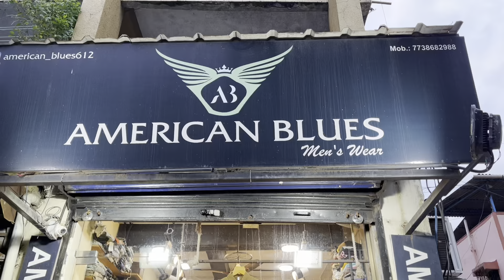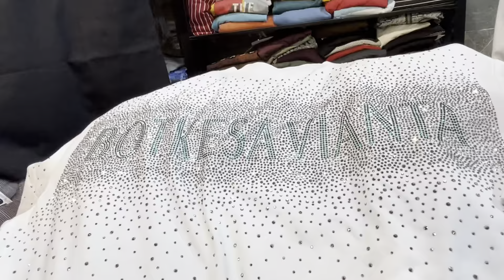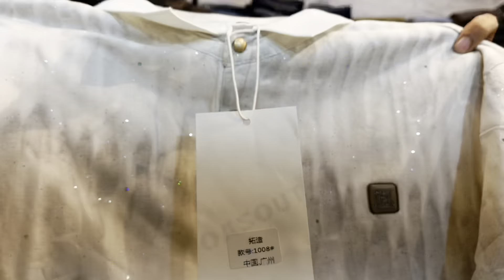￼ imported clothes 100% original brand ￼￼in mumbra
Hello Guys, welcome to ALIVLOG.72

Shop Address: american blues next to samshad nagar opposite sanjay nagar 5 min from mumbra railway station

i have 50+ vlog you can see and explore mumbai